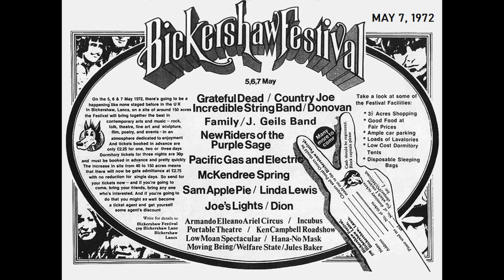Grateful Dead CD1-7. More Bantering 05-07-1972 Bickershaw Festival England